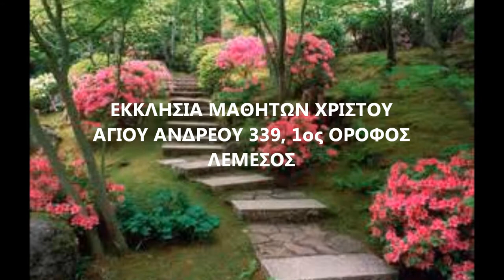τη φύση Σου κοιταζω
Ευχές σε πέντε αδελφές μας,με αγάπη και πίστη Θεού στίς καρδιές μας.
ΕΚΚΛΗΣΙΑ ΜΑΘΗΤΩΝ ΧΡΙΣΤΟΥ ΑΠΡΙΛΗΣ
 2015